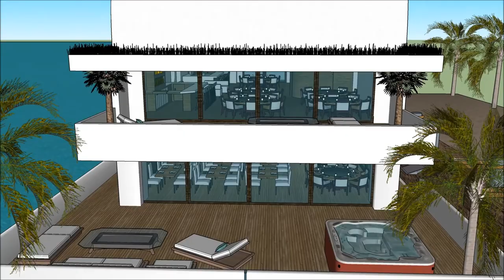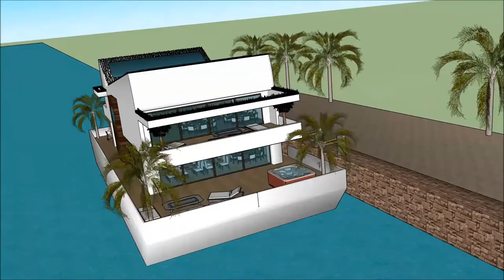mooste mõis MADALMAAD funktsionalism arhitektuur Sketchup maja futuristlik jaapani arhitektuur house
The floating house villa houseboatzania launching an innovative high-end luxury yacht floating house villa mansion home design potentially as a display of exhibition of the mooste mõis MADALMAAD funktsionalism arhitektuur Sketchup maja futuristlik jaapani arhitektuur house.

The collection of the Floating house villa houseboatzania concept of mooste mõis MADALMAAD funktsionalism arhitektuur Sketchup maja futuristlik jaapani arhitektuur house consists of high luxury and architectural art pieces in minimalism combined with living on the waterfront of the harbour.

The floating house villa mansion yacht design has the basis to sustain living with high standards and contemporary structural design - mooste mõis MADALMAAD funktsionalism arhitektuur Sketchup maja futuristlik jaapani arhitektuur house with numerous of prospects for excessive living and celebrating the desire of life worldwide: